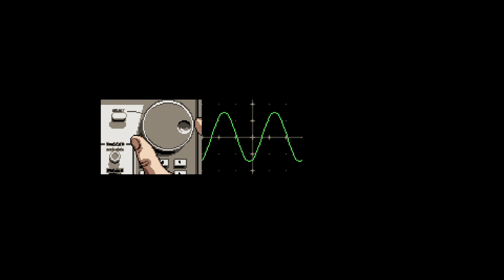Lets Play Axiom Verge Part 1 (Metroid?)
Is this Metroid modern?